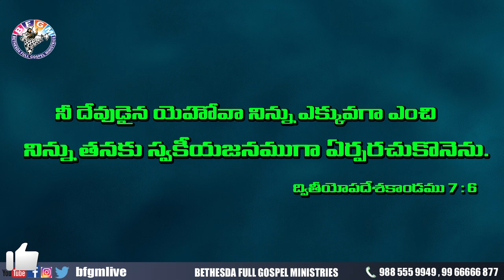Today's promise 25.11.2020 | BFGM LIVE